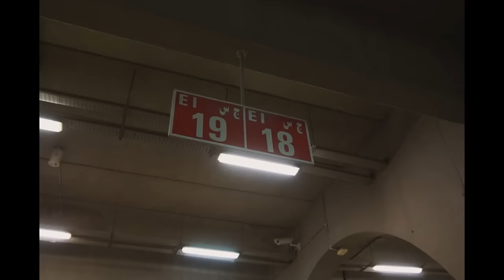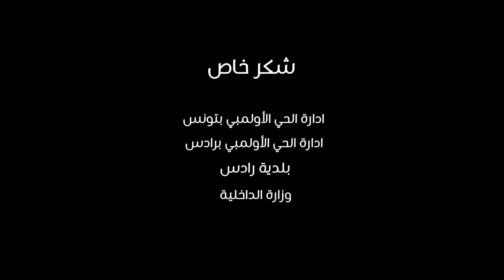SOUTH SIDE - Kafon/G Drax/6.AM/El Katiba/3A/EL 7AJ/Esserpent/ 7I7I/HLIF / Saif El Rezgui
Disponible sur toutes les plateformes :

Directed by : Mehdi Idriss
Compositeur :  Douki // Claro Beats
Mix : Anis
Production :  Raouf Rezgui
Label :  RRPROD
Artiste Kafon / G DRAX / 6.AM / EL KATIBA / 3A / EL 7AJ / ESSERPENT / 7I7I / HLIF / SAIF ELREZGUI -

Remerciements :

-  Douki, raouf rezgui, Mohamed Jalel
- Remerciements au département de Ben arous
Et aussi à l’ensemble du "Stade de Rades"
Et au partenariat de se projet le label RRprod ainsi que Vinyl partenaire médiatique
-Ahmed labidi (Kafon) pour avoir conçu et donner la chance à des jeunes artistes de son département sur ce projet Musical qui est une première en Tunisie.